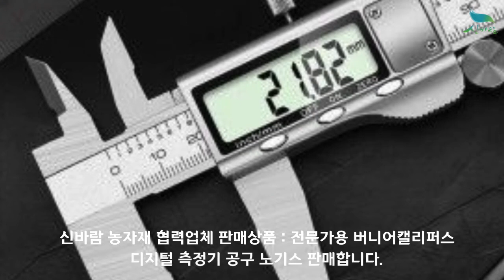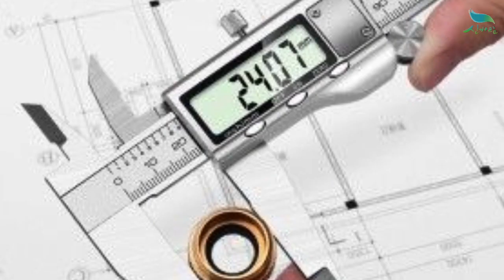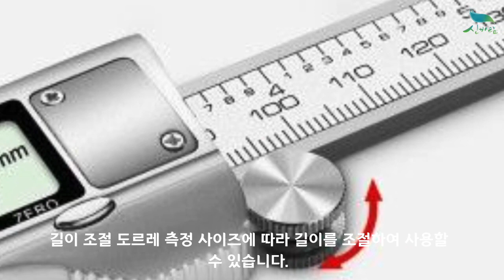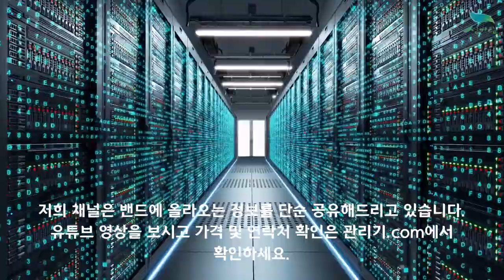[신바람 농자재 협력업체 판매상품] 전문가용 버니어캘리퍼스 디지털 측정기 공구 노기스 - 중고트랙터 중고농기계 경운기 관리기 스키로더 굴삭기 화물트럭 매매 직거래 장터 사이트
[신바람 농자재 협력업체 판매상품] 전문가용 버니어캘리퍼스 디지털 측정기 공구 노기스 *

전문가용 버니어캘리퍼스 디지털 측정기 공구 노기스 *